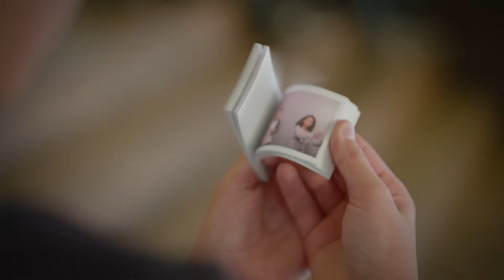Eye Explore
There’s plenty for children to do at Eye. But did you know that just wandering through the building they can discover the development of cinema with our 'black devices'?